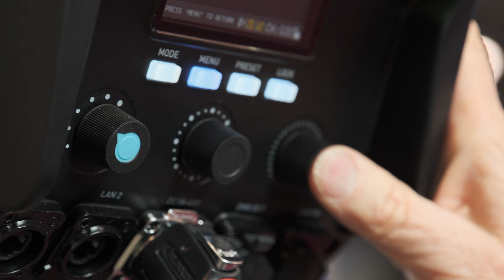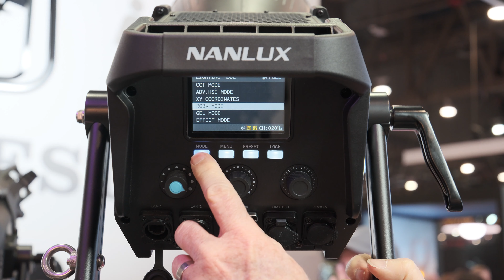NanluxがEvoke 900C LED RGBLACスポットライトを発表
Nanluxは、CCT範囲1800-20,000K、複数のカラーモード、調整可能なグリーンとマゼンタ、3m/10ftで12,940ルクスの出力を持つ940W LED RGBLACスポットライト、新しいEvoke 900Cを発表した。 このスポットライトには、異なるアクセサリーとフライトケース付きの3種類のキットがあり、トラベルキットから4,660ドルで発売される予定。今回、NAB2023の会場でNanluxのRon Sill氏に、Evoke 900Cについてお話を伺う機会を得た。